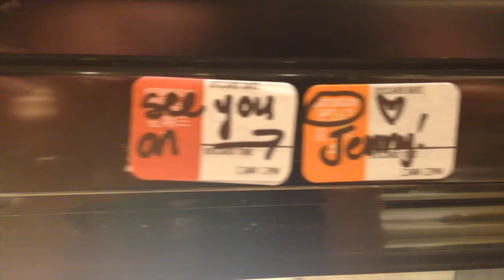Good Hair, Kneepads, and Turning 10 | Vlog 1.15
Kaelam turns purple, and I can't stop touching my hair. See me get lost at Canadian Tire, then get groovin, and dig into some ice cream cake!